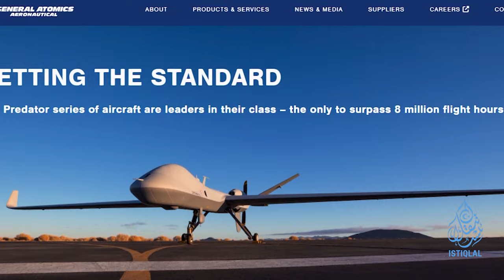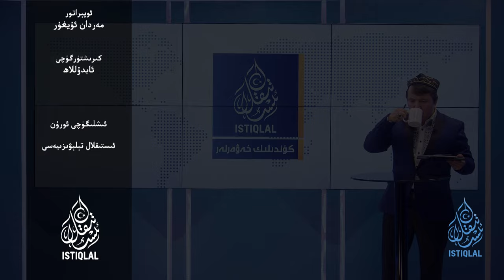ئىستىقلال كۈندىلىك خەۋەرلىرى |2024.5.22| ب د ت ئەمەلدارى خىتاينىڭ تەرىپىنى ئالدى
ISTIQLAL KÜNDILIK XEWERLIRI |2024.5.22| BDT EMELDARI XITAYNING TERIPINI ALDI